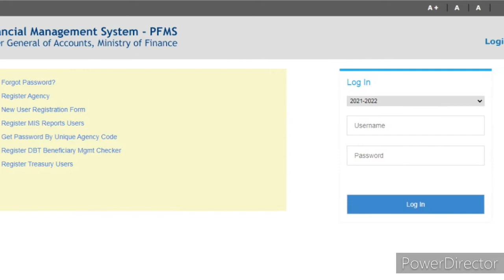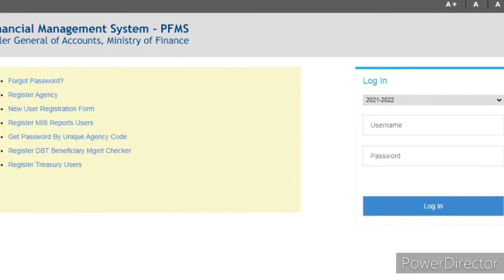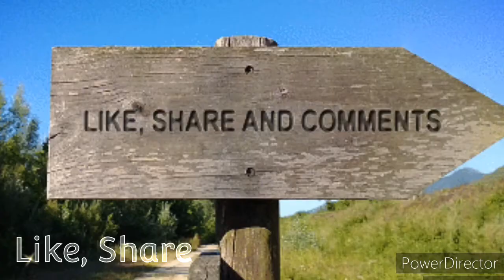MDM संचालन के नए नियम से शिक्षक आहत।। सरकार के लिए नई मुसीबत।।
High and high education